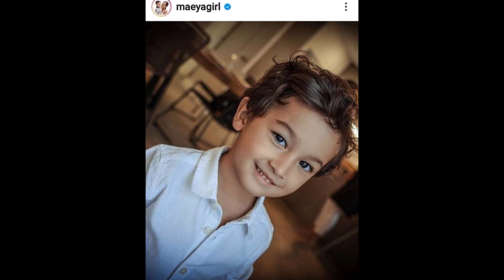“น้องเบฬิน” ลูกชายสุดหล่อ “เมญ่า นนธวรรณ” น่ารักมาแต่ไกลฉายแววหล่อจนหล่อแม่หวง